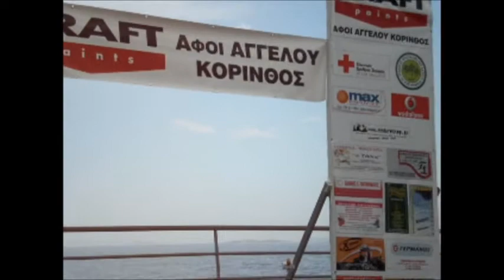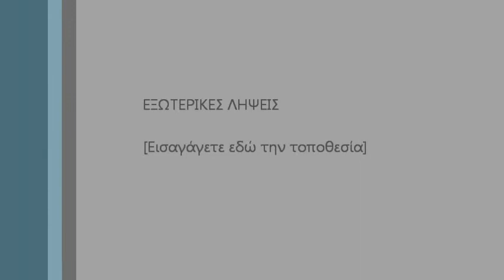enduro notiou ellados agioi theodoroi 2012 fullmovies